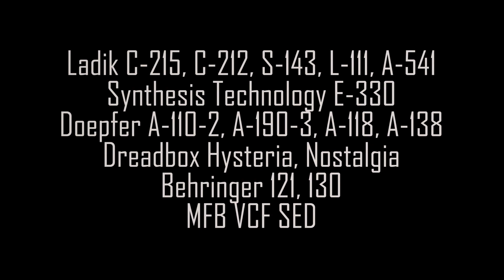Lewis OfMan - Attitude (One-shot cover)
Made it for my friends lmao
As usual no computer, the backingtape is sequenced on my Roland R8, synchronized with the Emax, the RD8 and my modulars.

Roland R8: sequences
Emu Emax: voice & drum samples
Yamaha CX5M-II: baseball organ
Sequential Prophet 600: Strings
Elka EK-44: FM 2 + organ
Modulars: Bass
Yamaha DX7: FM 1
Kawai K3: Lead
Behringer RD8: drums

Attitude, a song by @lewisofman9048